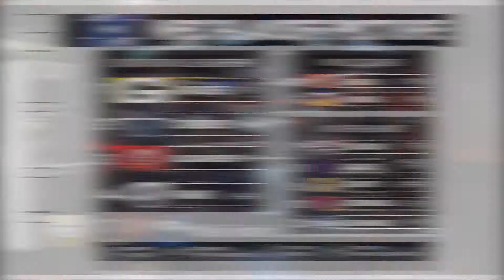Madden 20 Wishlist | Week 14 | Around The League: LAC VS KC Preview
Week 14: Around The League | MGN Sports
Check out the current NFC and AFC Playoffs in MGN Sports Season 8 on EA SPORTS MADDEN NFL only on PS4.

- Who will the Jets select No. 1 overall?
- Bears close in on #3 seed.
- Chargers could punch ticket to Season 8 Playoffs in Week 15.